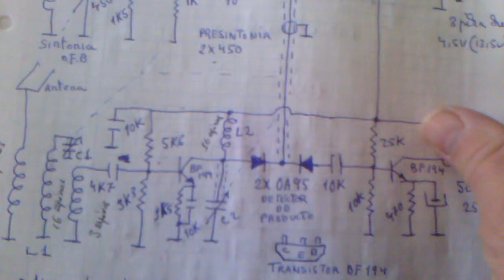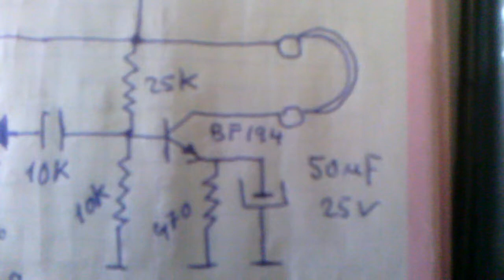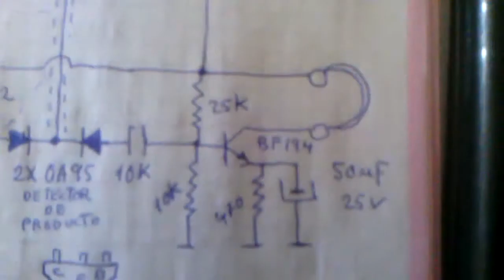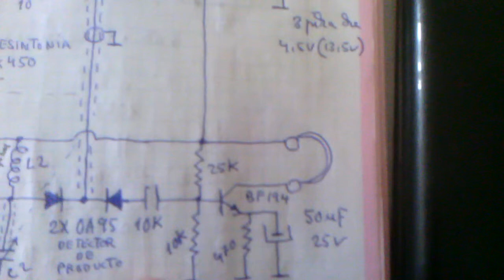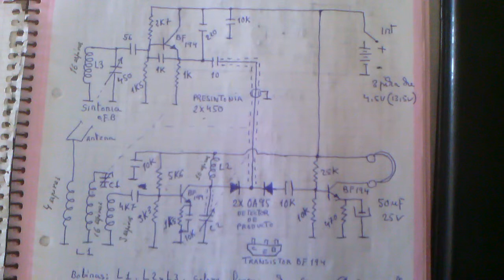Esquema del modulador emisor